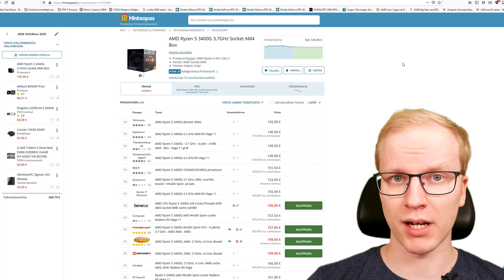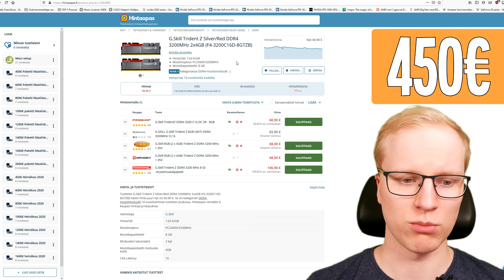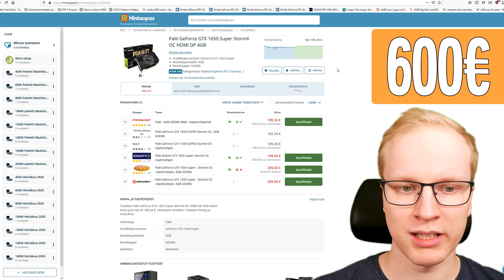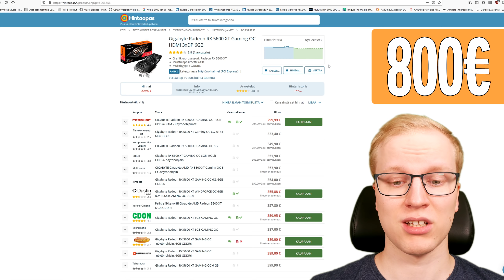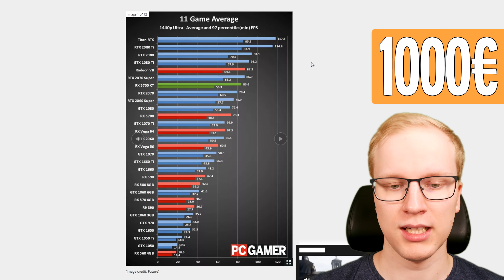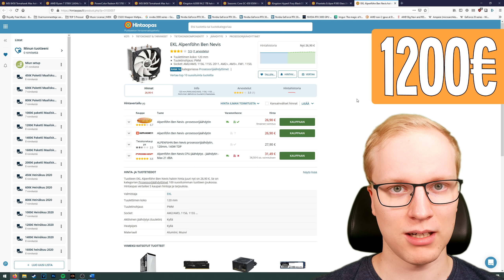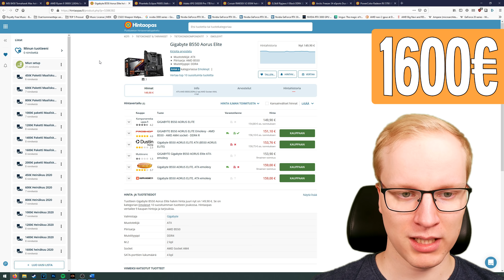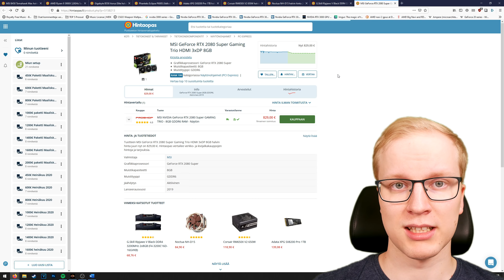450-2000€ PELIKONEPAKETIT! (Heinäkuu 2020)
Tsekataan jälleen parhaat pelikoneiden osat 450-2000€ budjeteilla! Näillä koneilla pelit pyörivät hintaan nähden erinomaisesti ja saat rahallesi hyvää vastinetta. Edullisemmankin pään pelikone pyörittää pelejä hintaisekseen hyvin, kuten myös kalliimmankin pään pelikone.

Linkit tuotteisiin: (HUOM. Saan klikistä pienen rahallisen korvauksen. Ei vaikuta hintoihin tai muuhunkaan.)
450€:

Musiikki:
Bruno Varejão - Evening
Bruno Varejão - Sunset
Cielo
Vision
Above Planets
GYVUS - Blue Sky [Chillhop Records]

Aikakoodit:
0:00 Alkupuheet
0:37 450 euroa
4:10 600 euroa
7:01 800 euroa
10:31 1000 euroa
13:16 1200 euroa
15:46 1400 euroa
18:36 1600 euroa
20:13 2000 euroa